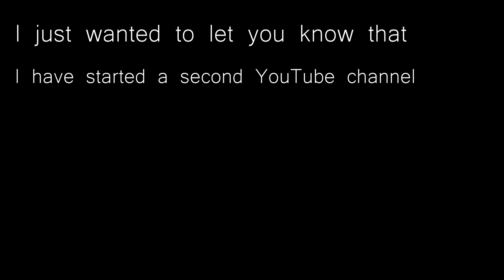I HAVE LAUNCHED A NEW CHANNEL!